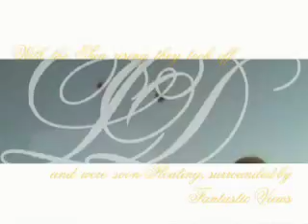cairns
music video created from our trip to Australia. Created in Final Cut and AfterEffects, with Illustrator elements.